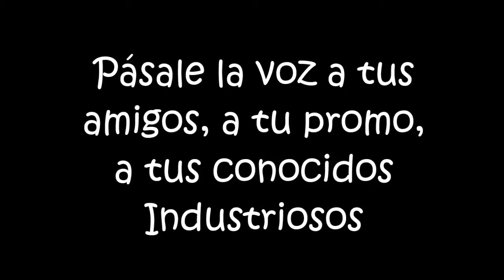Convocatoria a elenco de danzas